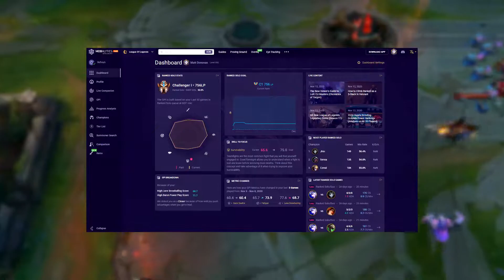How to understand what holds you back? | HOW TO CLIMB AS ADC GUIDE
00:00 - Intro
00:55 - The winning formula for SoloQ
01:46 - Fighting
02:05 - Farming
02:31 - Survivability
03:06 - Rekkles
03:50 - How to compare yourself to a pro player
04:35 - Bonus: Aggression
05:15 - Bonus: Objectives
05:33 - What is the point of other categories?
06:08 - Recap

Today we're going to talk about how to get better at ADC by yourself. I can promise you that by the end of the video, you will know what exactly holds you back from climbing regardless of your rank. So, with enough discipline and determination, you will be able to get better reasonably fast.